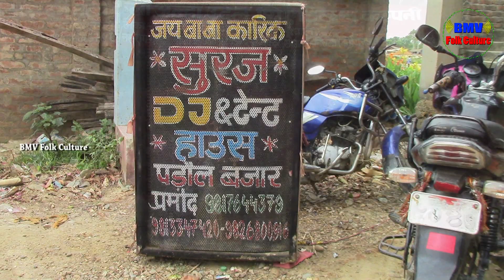Alha Udal Nach Part 5 Paraul Tilgar Karik Sthan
super nach